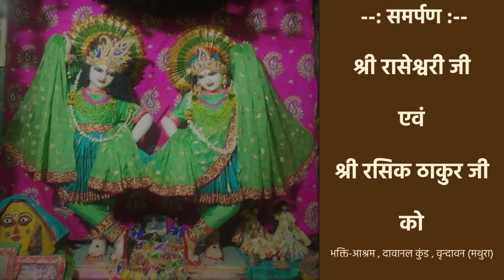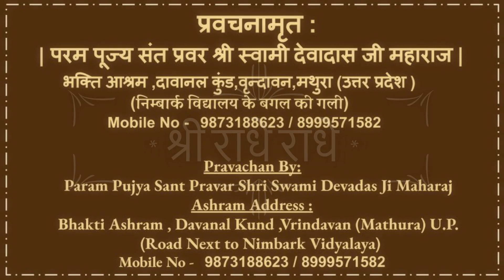संत श्री जगदीश दास जी महाराज चरितावली - Jagdish Das Ji